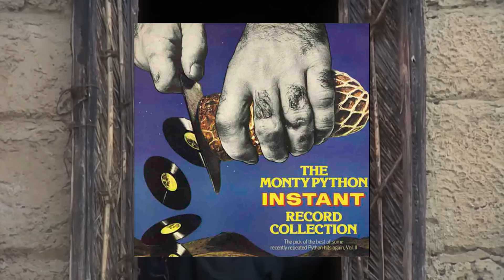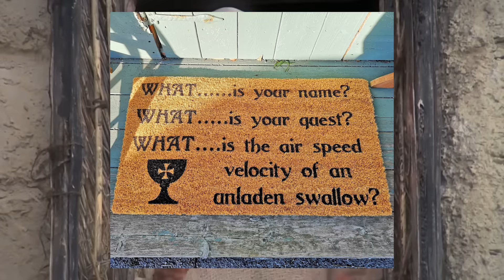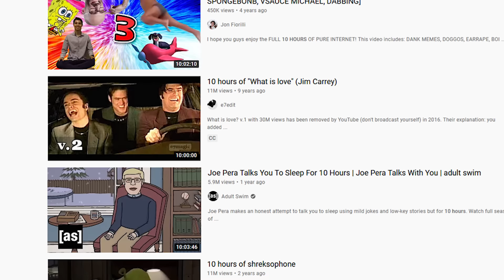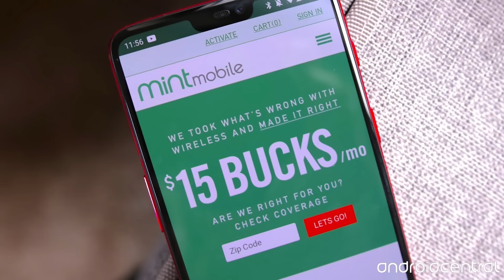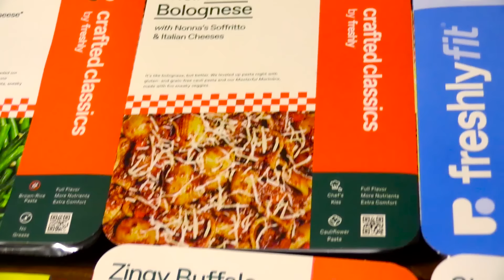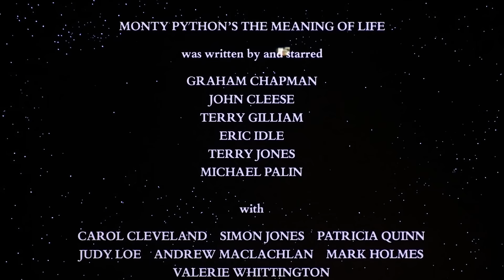Monty Python's The Meaning of Life - Nostalgia Critic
for $40 off your first two Freshly orders.
to cut your wireless bill to $15 a month.

It's always been the black sheep of the Python films, but does that make it better or worse?  Nostalgia Critic takes a look at their third and final film, Monty Python's The Meaning of Life.

Monty Python's The Meaning of Life, also known simply as The Meaning of Life, is a 1983 British musical sketch comedy film written and performed by the Monty Python troupe, directed by Terry Jones. The Meaning of Life was the last feature film to star all six Python members before the death of Graham Chapman in 1989.